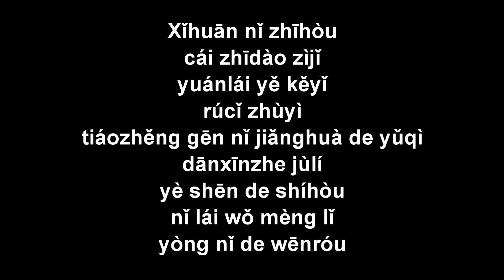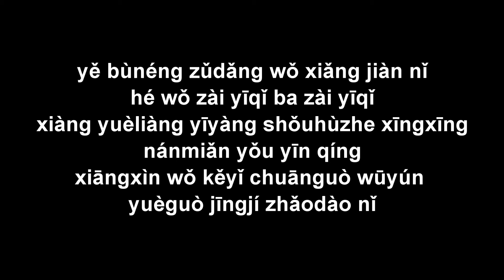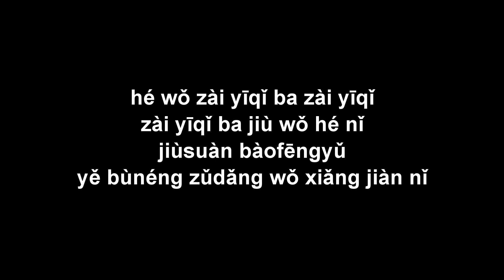Xīnsī tâm tư